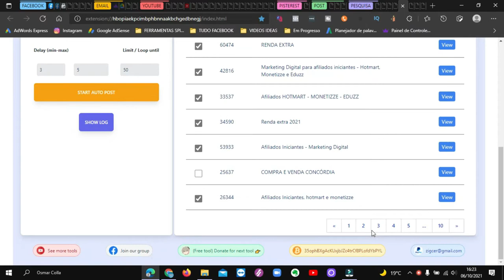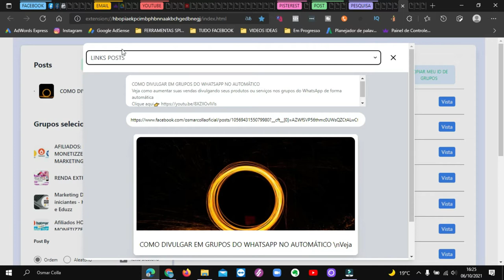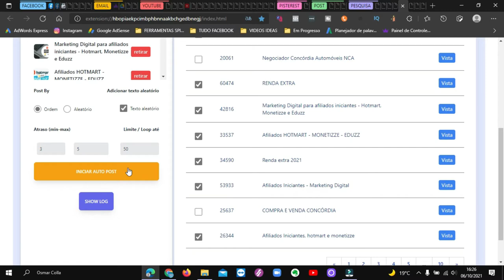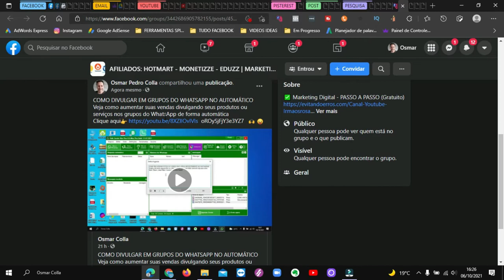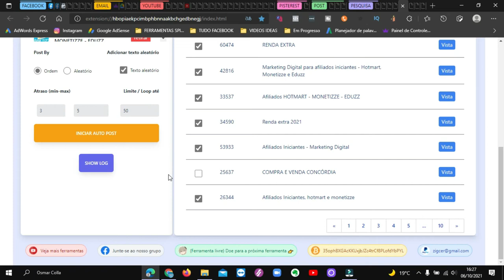COMO PUBLICAR IMAGEM E VÍDEO EM GRUPOS DO FACEBOOK NO AUTOMÁTICO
Você que trabalha com vendas de produtos ou precisa divulgar seu serviço e procura uma forma de fazer isso de forma orgânica e não com anúncios pago ,, essa e uma boa solução para você,, conheça o Postador de grupos automático , com ele você vai puder imagem e vídeo de forma automática em todos os seus grupos , e assim aumentando sua divulgação e suas vendas.